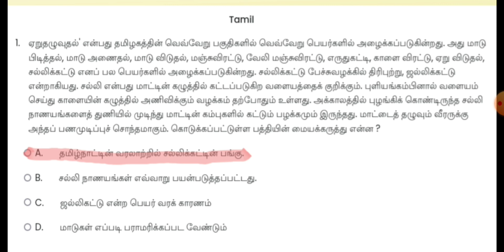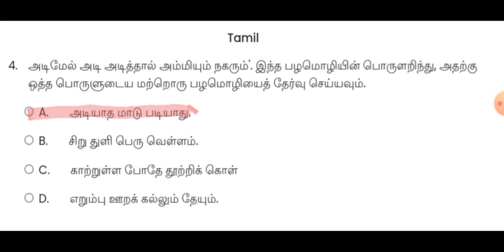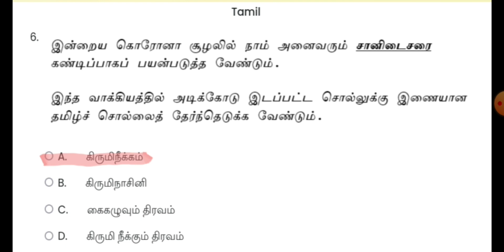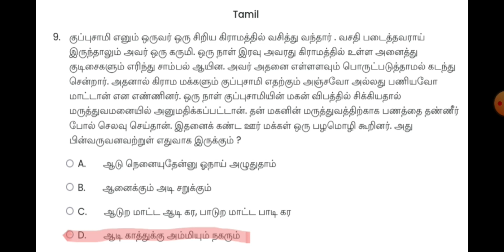10th Std Tamil Basic Quiz Answer Key Download 27-10-2021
10th Std Tamil Basic Quiz Answer Key Download 2021